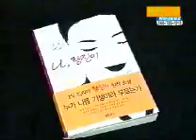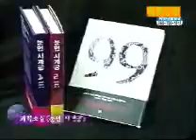A KOREA MODERN NOVEL REPORTAGE!.wmv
A  KOREA  MODERN  NOVEL  REPORTAGE!.
the  real  writing life story ! ! !
2010